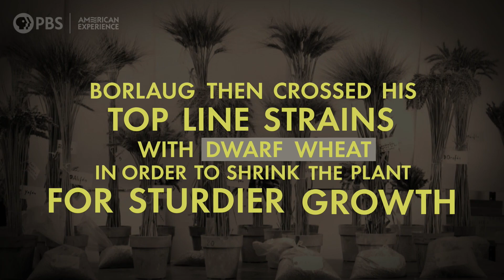Search for High-Yield Wheat | The Man Who Tried to Feed the World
The 20th century saw unprecedented human population growth. A question emerged: How would we feed everyone?

Learn more about THE MAN WHO TRIED TO FEED THE WORLD including where to watch the documentary

In 1966, drought and an exploding population confronted India with the imminent threat of a severe famine that many scientists and intellectuals feared was a harbinger of global catastrophes to come, as the world’s population outstripped its ability to produce food. India turned to Norman Borlaug, an unassuming plant breeder from Iowa whose combination of scientific knowledge and raw determination had made him a legend among a small handful of fellow specialists.

The Man Who Tried to Feed the World recounts the story of the man who would not only solve India’s famine problem but would go on to lead a “Green Revolution” of worldwide agriculture programs estimated to have saved one billion lives. He was awarded the 1970 Nobel Peace Prize for his work but spent the rest of his life watching his methods and achievements come under increasing fire.